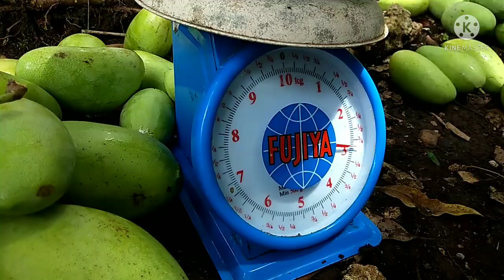HARVEST SEASON | SUBRANG MURA NG MANGA SA PROBINSYA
Samahan nyo kaming mamitas mga kalaboy, napakamura lang dito sa probinsya ang manga.